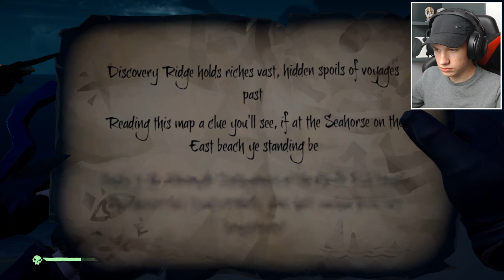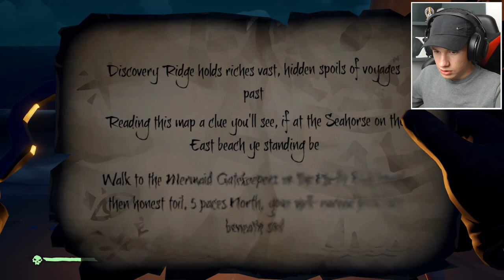DRONKEN EEN VIDEO OPNEMEN + SEA BATTLE?! - Sea Of Thieves #2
Ik neem gewoon dronken een video op :o

---) IGN Info:
Steam: LikeAWalnut
Minecraft: LikeAWalnut
Origin: LikeAWalnut
PSN: Mrwalnutt
Rockstar: LikeAWalnoet
Roblox: HenkieNator47